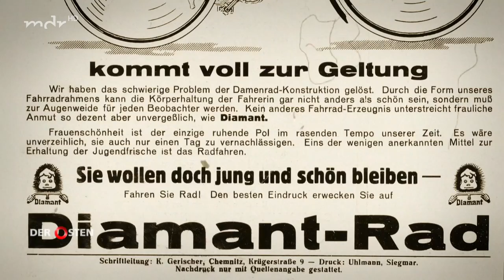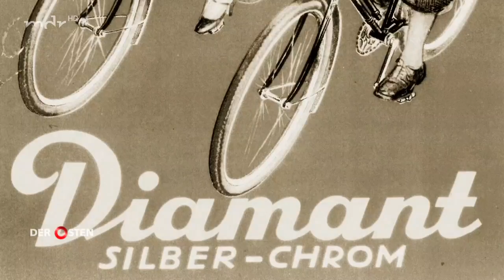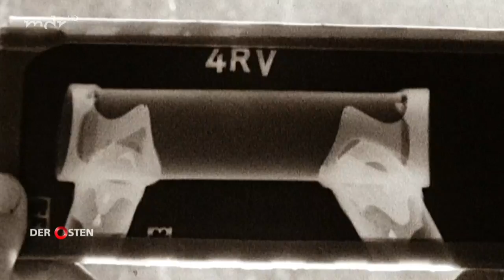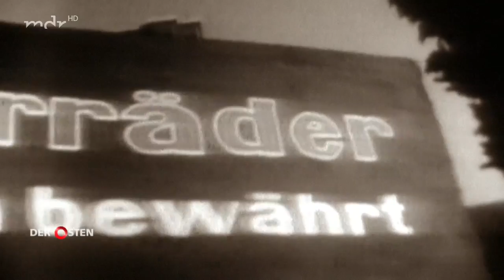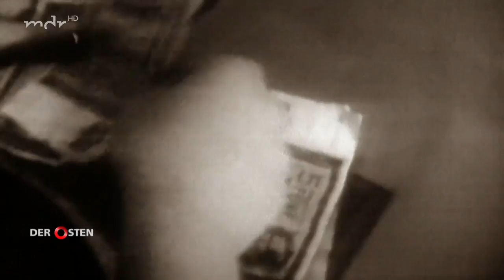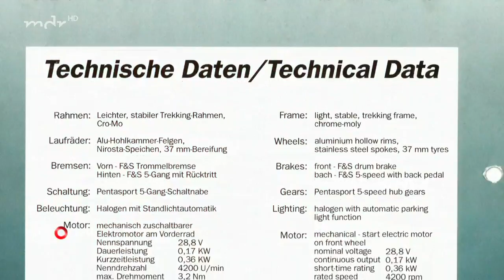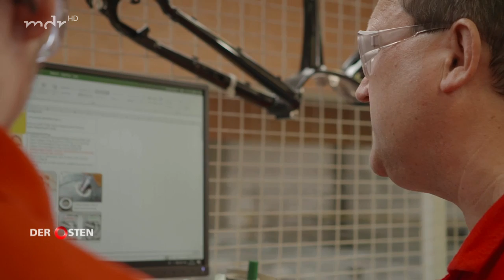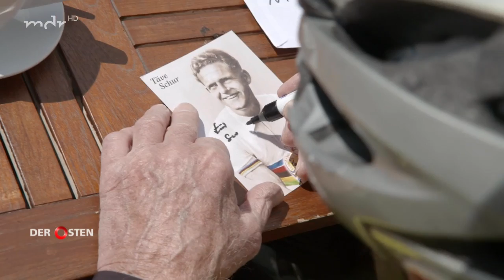Diamant – Räder, Legenden und Siege | MDR 30.07.19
Ein Film von Eckehard Schmidt

Hochspannung zur Friedensfahrt 1955. Auf den letzten Metern gewinnt Gustav-Adolf Schur, von allen nur "Täve" genannt, als erster Deutscher die 8. Friedensfahrt - auf einem Rennrad der Marke "Diamant"! Der Sieg ist eine Sensation, genau wie das Rad, auf dem sich der 24-Jährige schindet: "Es war das Gefühl von Sicherheit. Auf einem Rad zu sitzen, auf das man sich zu 100 Prozent verlassen konnte!", sagt Täve noch heute. Schon lange in "Sportlerrente ", tritt "Täve" mit seinem Freund Wolfgang Lichtenberg noch immer in die Pedalen. Wochenende für Wochenende.